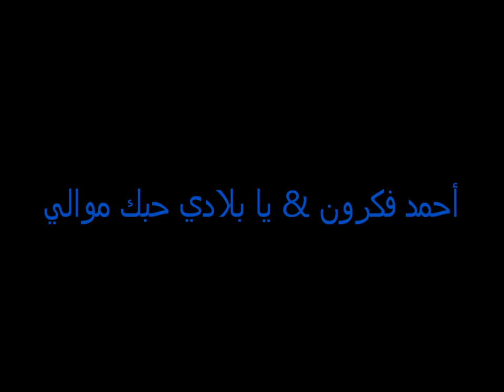أحمد فكرون & يا بلادي حبك موالي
أحمد فكرون.. فنان ليبي لم تهزمه الديكتاتورية من مدينة بنغازي انطلقت مسيرة الفنان أحمد فكرون، وقد ملأ حبها لسانه وقلبه، وروحها الثائرة أنغامه، ليبزغ نجمه مبكرا ملحنا ومغنيا وموزعا موسيقيا له أسلوبه الخاص المتماشي مع روح العصر، ويصبح من مؤسسي الموسيقى العربية الحديثة، التي استفادت من الألحان الغربية ومن تقنياتها وآلاتها المتطورة دون الوقوع في فخ الاستلاب وتبديد النكهة والهوية المحلية.